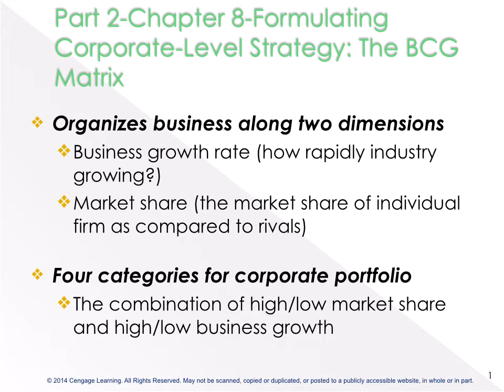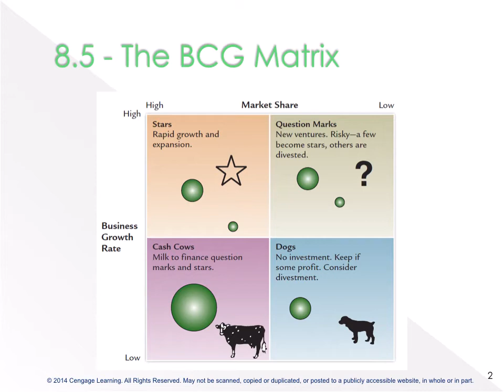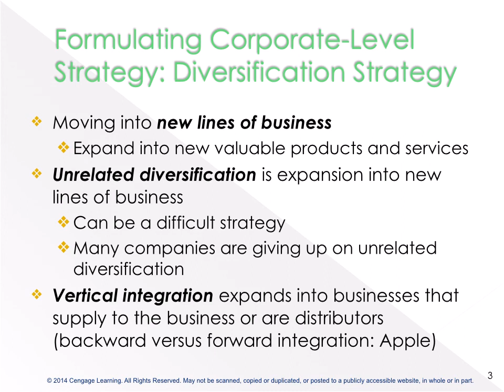Part 2-Ch08 Strategy Formulation and Execution (BBA 204)